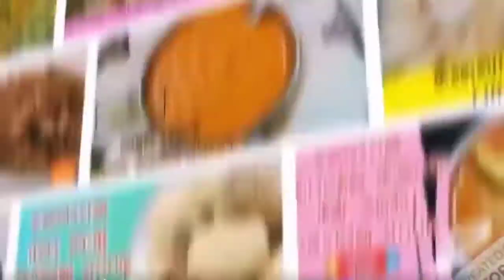மஞ்சள் பூசணி சாம்பார் - Poosanikai Sambar | Ennaku Thericha Sammyal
உங்களுக்கு நோட்டிபிகேஷன் வந்து சேரும் நன்றி

Edited by : Sanjay
👍ʟɪᴋᴇ
👉 ᴄᴏᴍᴍᴇɴᴛ
👉 sʜᴀʀᴇ
👍 sᴜʙsᴄʀɪʙᴇ
👉 ❤ᴺᴱˣᵀ ᵛᴵᴰᴱᴼ ᶜᴼᴹᴵᴺᴳ ˢᴼᴼᴺ❤
_______ 💗ᴷᴱᴱᴾ ˢᵁᴾᴾᴼᴿᵀ💗 __________